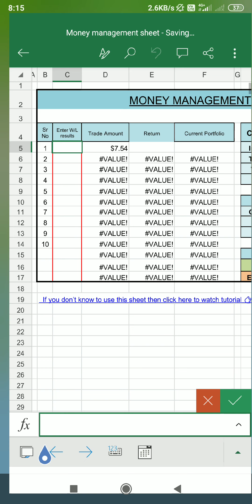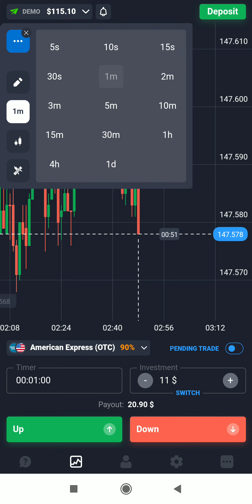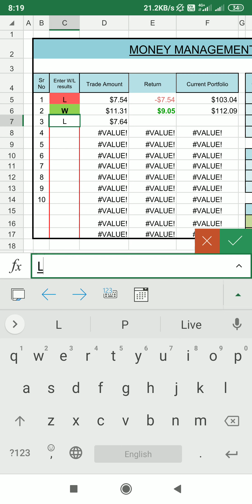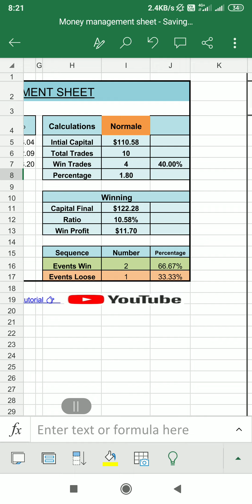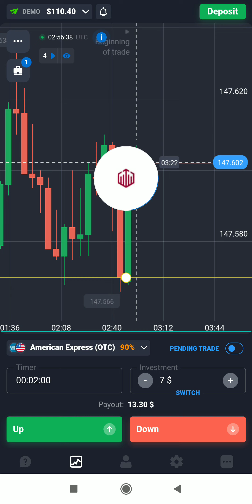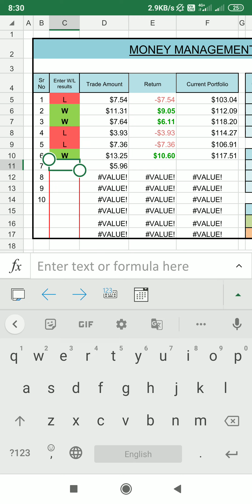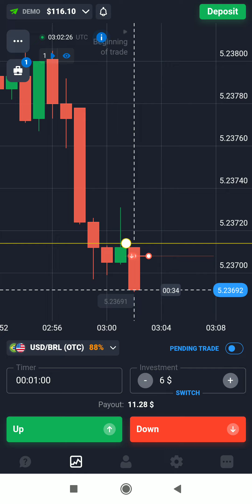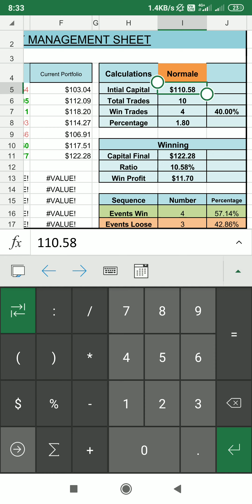Daily Target 10% achieved in OTC Market